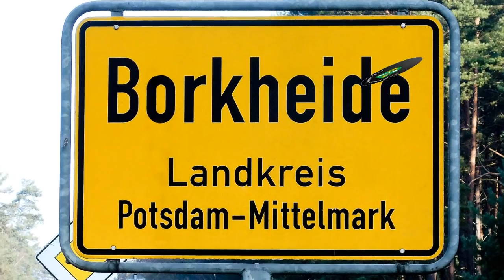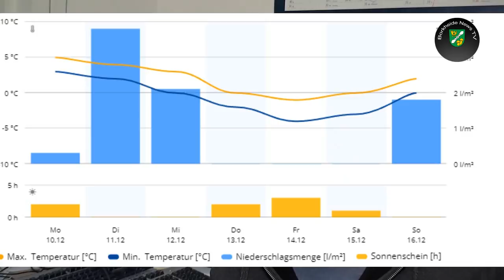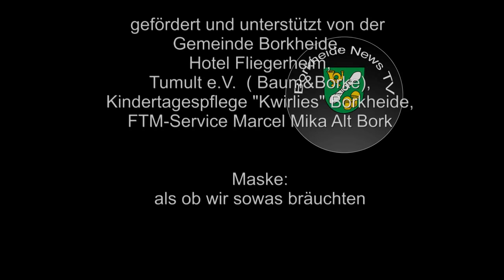Borkheide News TV vom 10.12.2018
Informationen der Woche aus Borkheide: Hans Grade Grundschule bekommt Neubau mit Turnhalle; Mike Wiede wird befördert; DLRG sichert Nikoläuse; Weihnachtsmärkte überall; BSV 90 hat einen Lauf; Matze lässt es schon mal knallen